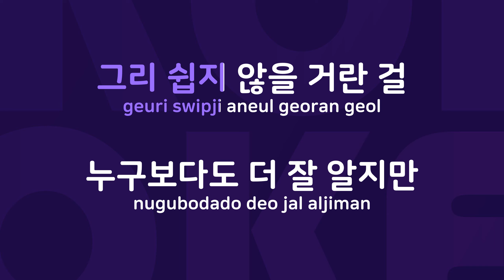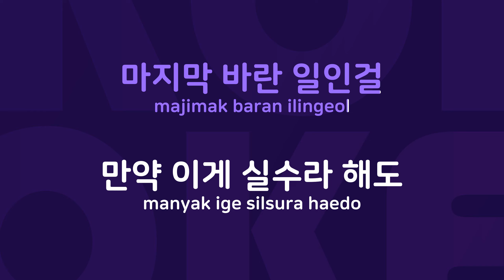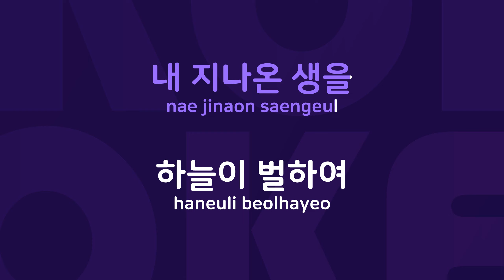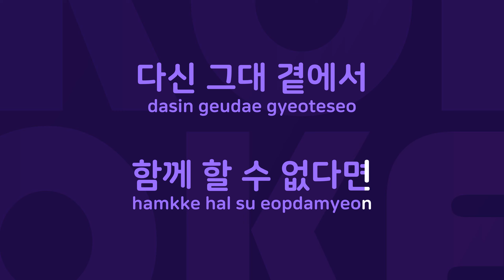련 : Originally Performed By 박완규 Karaoke Verison